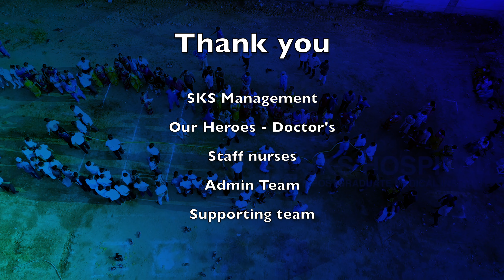Blooper Vox | SKS Hospital | Behind the scenes of our doctor's